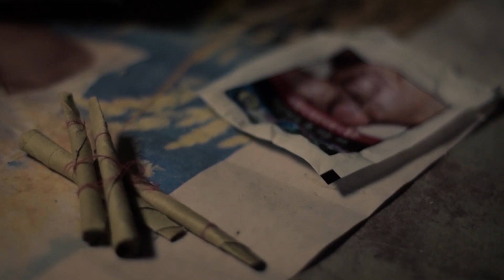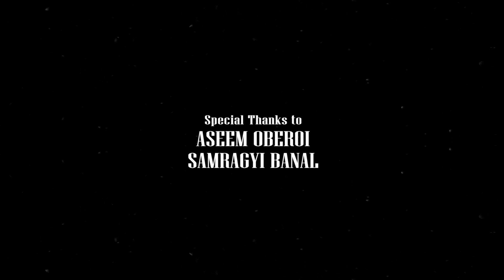Short Film | Movie| Darpan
It was my very first project in which I tried depicting the reality of life. It was just for practice though. I hope you'll like it 😊. Again I would like to Thank the whole team